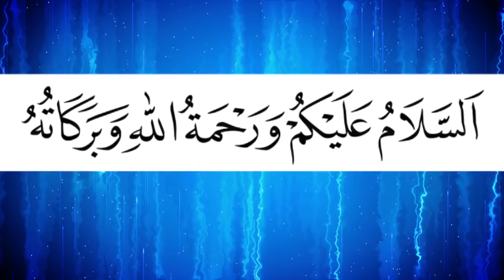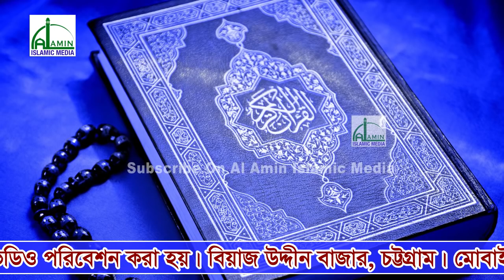চট্টগ্রাম, হাটহাজারী মাঠ কাঁপানো বয়ান ২০১৮ | Mawlana Mufti Rafi Bin Munir | Bangla New Waz 2018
চট্টগ্রাম, হাটহাজারী মাঠ কাঁপানো বয়ান ২০১৮ | Mawlana Mufti Rafi Bin Munir | নতুন বাঘ, মাওলানা মুফতি রাফি বিন মুনির | Bangla New Waz 2018 By Mufti Rafi Bin Munir

স্থান - হাটহাজারী পার্বতী মডেল উচ্চ বিদ্যালয়, হাটহাজারী, চট্টগ্রাম |